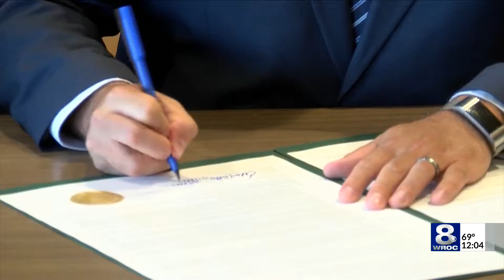Bello signs C-PACE bill for financed commercial property energy upgrades in Monroe County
Monroe County Executive Adam Bello joined local officials Wednesday to sign a bill for the Energize New York Open Commercial Property Assessed Clean Energy (PACE) program.